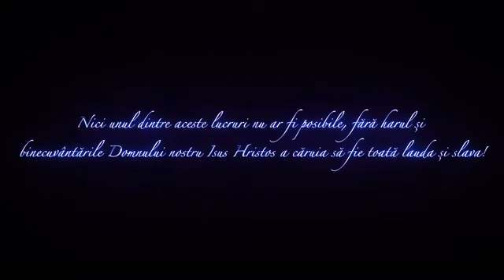Neamurile se întărâtă. Întâlniri secrete împotriva adevărului - Andrei Orășanu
Ne pare rău pentru calitatea slabă a video-ului.